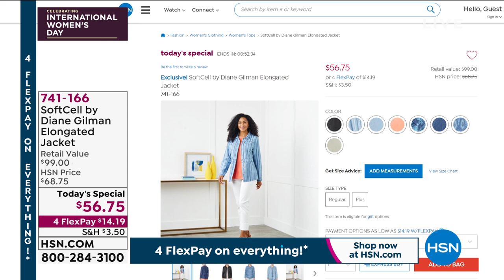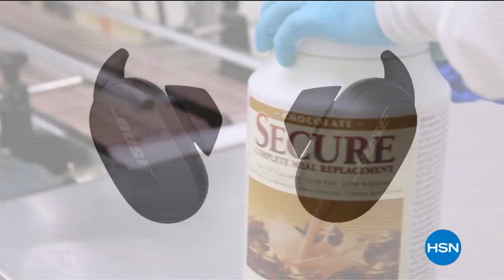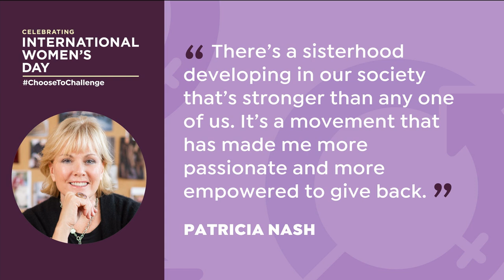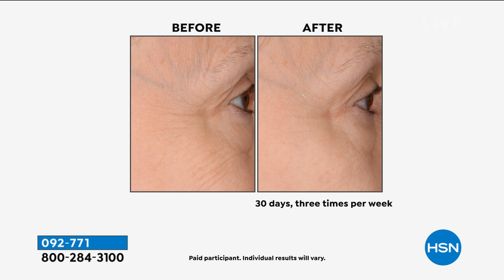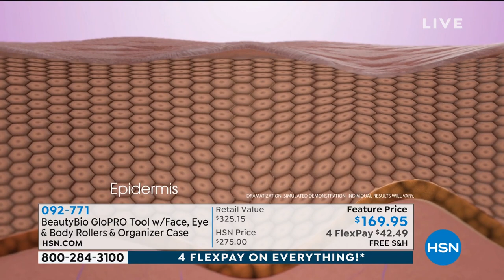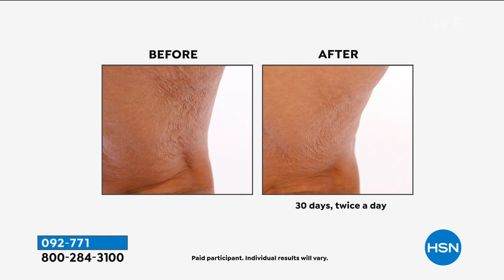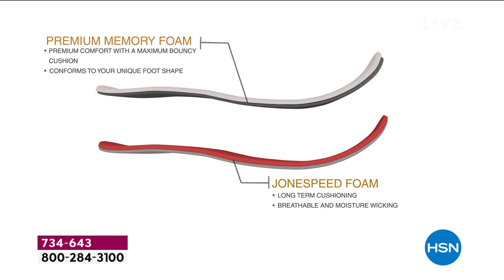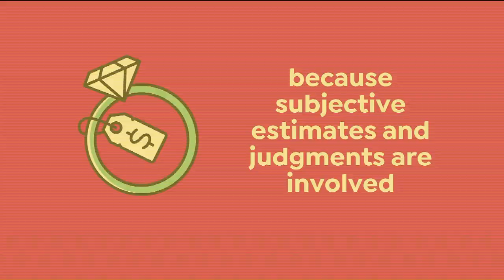HSN | International Women's Day Primetime Special 03.08.2021 - 11 PM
Join our female entrepreneurs, hosts, designers and guests for a day of  products by and for women.